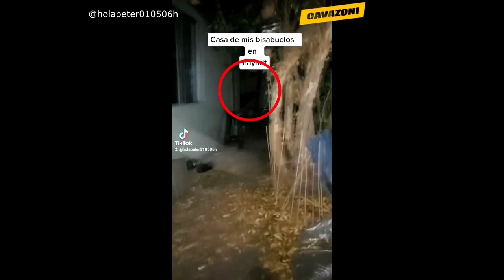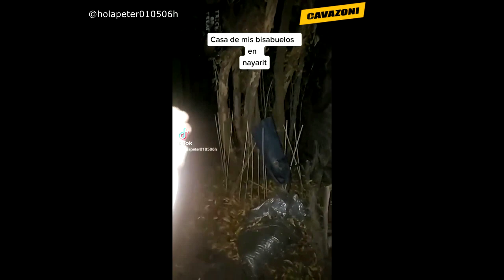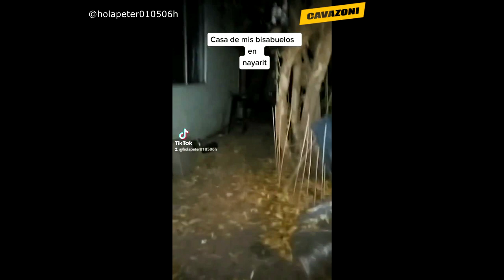O sinistro vídeo de uma mulher russa no MAR - VÍDEOS ASSUSTADORES e sem explicação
Esse conteúdo é  entretenimento a veracidade dos mesmo fica critério do telespectador.
VÍDEOS ASSUSTADORES de fantasmas, espíritos e sem explicação
Uma jovem conta que estava na casa da avó dela com sua irmã quando de repente algo muito sinistro aparece. Ela conta no vídeo que está apenas com sua irmã na casa e que sua mãe saiu com a sua avó para comprar velas pois a luz havia acabado.